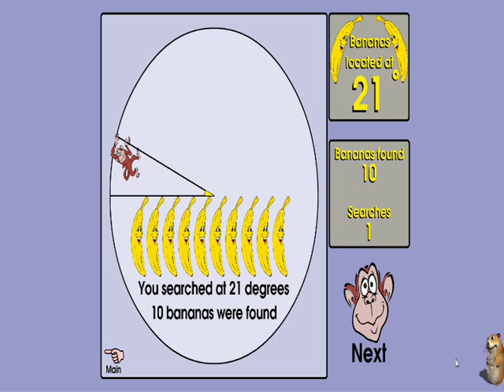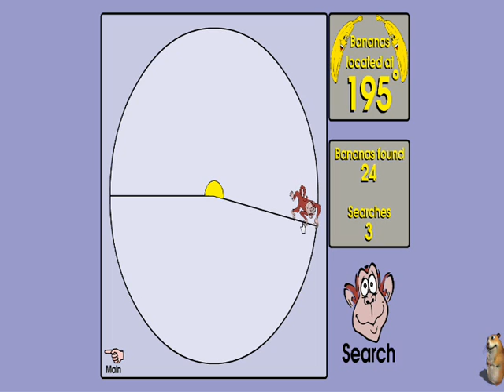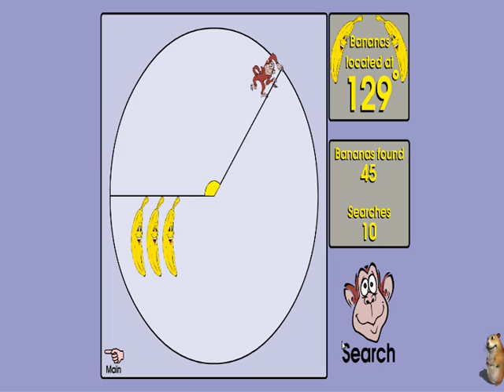Banana Hunt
Song : Endless Possibilities - Sonic X